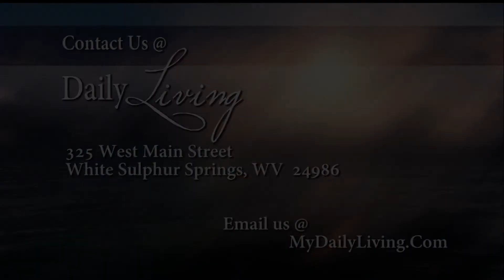Daily Living 5-7-17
An inspiring weekly broadcast with Father Chapin